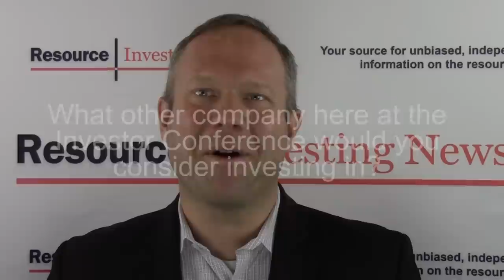Kivalliq Energy CEO Jim Paterson on the Genesis Property in Saskatchewan (TSX-V:KIV)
Kivalliq Energy Corporation (TSX-V: KIV) is a Vancouver-based uranium exploration company holding Canada's highest-grade uranium resource outside of Saskatchewan's Athabasca Basin. Its flagship project, the 304,257 acre Angilak Property in Nunavut Territory, hosts the Lac 50 Trend with a NI 43-101 Inferred Resource of 2,831,000 tonnes grading 0.69% U3O8, totaling 43.3 million pounds U3O8. Kivalliq's comprehensive exploration programs continue to advance the Lac 50 Trend and demonstrate the "District Scale" potential of the Angilak Property.